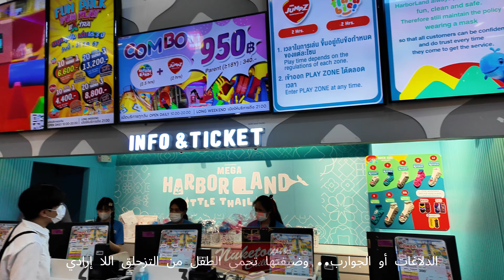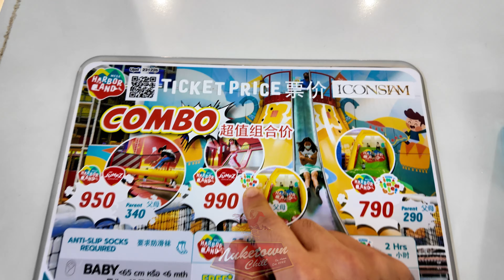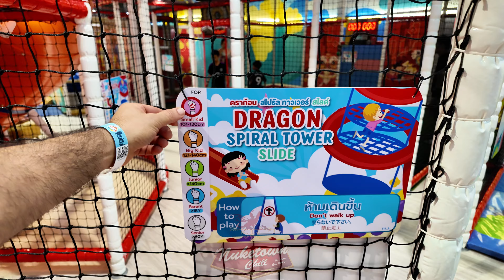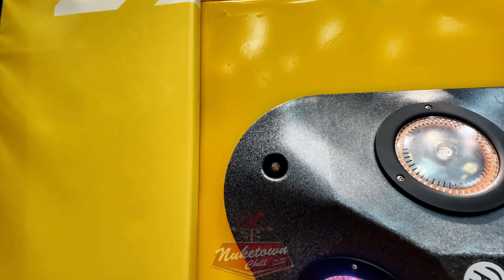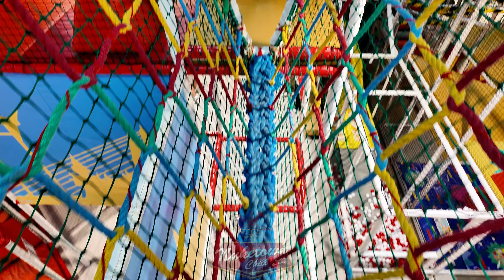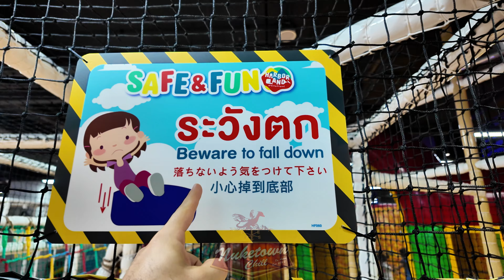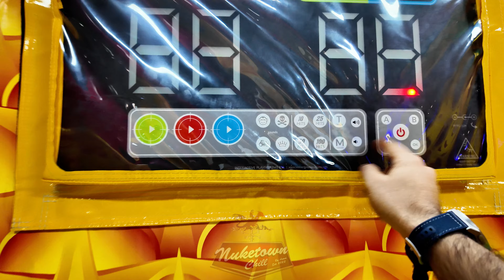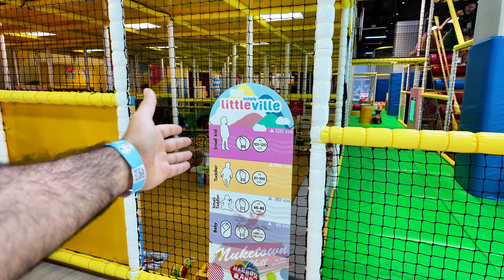أفضل الاماكن العائلية | لعب ووناسة في أيكون سيام | 4K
حياكم الله وبياكم❤️

اسم المكان  Harbor Land📍
في مجمع ICON SIAM الدور 6📍

📍وتقدر تروحله بالقطار الجوي BTS  وبقطارخاص لغاية ICON SIAM🚅😊
شنو المكان اللي تبونة الفيديو الجاي إكتبولي بالتعليقات..

♦️ Special Thanks to HarborLand and the Team ♦️

00:00 - البداية
00:46 - شباك التذاكر
01:01 - أنواع التذاكر
01:32 - العروض
02:01 - أسعار التذاكر
02:58 - معلومات مهمة
03:37 - خدمة الـBaby Sitter
04:27 - التذكرة
04:56 - الإستراحة
05:09 - الأكل والمشروبات
06:09 - الدخول
06:31 - البركان
08:03 - زحلاقية الـBoomerang
08:24 - الأمان على الأطفال
09:09 - زحلاقية التنين
09:42 - كرة قدم
10:32 - أماكن مختلفة
11:00 - تذكرة الـJumpz
11:40 - الكاميرات الأمنية
11:59 - التنطط
12:30 - كرة سلة
12:55 - نط الحواجز
14:02 - تحديات بالقفز
14:40 - أجيال المستقبل
15:15 - تسلق ولمس الصور
16:58 - دراجات للطفل
17:09 - تحديات 1
17:47 - الزحلاقية الزرقة
18:40 - تحديات 2
20:22 - تحديات اللي فوق 3
20:39 - تعالووو
23:01 - تحديات 4
23:19 - سريع او بطيئ
23:40 - رماية الكور
26:18 - الـZipline
26:37 - ليش هاربور لاند؟
27:02 - قسم الأطفال الرضع
27:13 - شنو تستفيد منهم؟
27:35 - الـInflatable
28:09 - مهم للحماية
28:20 - تحدي الـClimbing Wall
29:55 - الثور البري
30:23 - تحديات 5
30:50 - قسم الأطفال الصغار
31:00 - Art Room للتلوين
31:31 - Little Land فك وتركيب
32:01 - فلتر لتعقيم الهوا
32:09 - Little Ville لأقل من 3 سنوات
32:33 - Puzzles
32:46 - عقلية الطفل تستفيد
33:29  - المعدات والنظافة مظمونة
33:43 - مدينة للطفل
35:28 - النهاية

🔗قسم موسيقى 🎶 هادية تساعد على التركيز بمكان العمل ووقت الدراسة وتقليل الضغط النفسي..

يالله نوصل لـ2000 مشترك يارب ❤️
🔔 أشتركو إذا تحبون السياحة والسفر وتايلاند 🇹🇭🔔